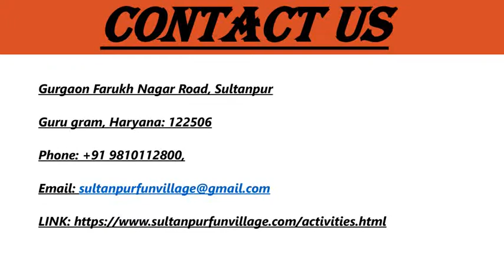Places for corporate team outing in Gurgaon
A selection of the best team outing places around Delhi? Sultanpur Fun Village Gurgaon, Is the Best place for corporate team outing. Visit Now For Get Best Deal.
Gurgaon Farukh Nagar Road, Sultanpur
Guru gram, Haryana: 122506